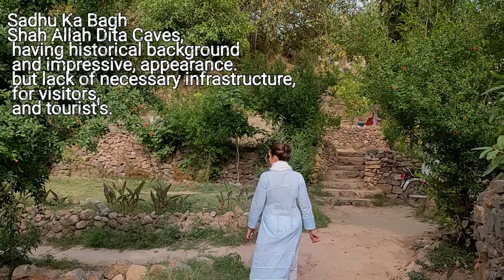Sadhu ka Bagh Islamabad. Budha caves, Historical Budha Temples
Sadu Ka Bagh
Relics of the Buddhist era dating back to the 8th century can be found here along with burnt diyas and trees with amulets tied to them.

Shah Allah Ditta caves are located on the route leading towards Khanpur. These caves are next to the shrine and tomb of Shah Allah Ditta.

2,400-year-old Buddhist era murals of Buddha appear on the walls of caves at Shah Allah Ditta.

Archaeological evidence indicates that the caves and the platform-like formations surrounding the area were first used for meditation by Buddhist monks and later by Hindu sadhus before Muslim ascetics took over during the Mughal period.

Marked on the ground close to the caves the location where Alexander arrived and was received by Raja Ambi, King of Taxila. The road next to the caves that leads to the main top of the mountain, Shah Allah Ditta road, is said to be built on the exact path followed by Pashtun emperor Sher Shah Suri during his visit.

Moving up the mountain from the caves, there is a stepwell called Losar Baoli and a mosque built by Shahāb-ud-Din Ghori. The mosque has broken walls and the road leading to it is dilapidated.